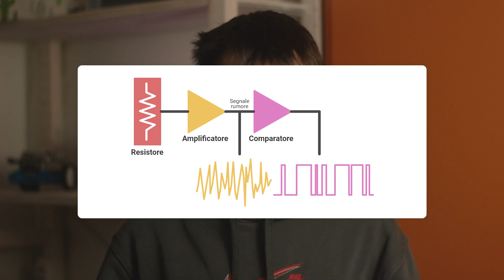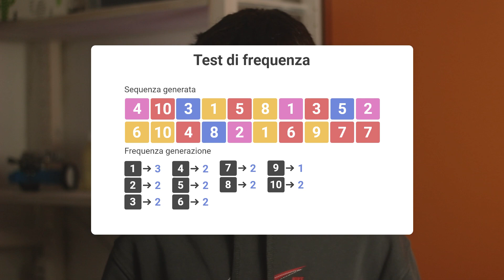I numeri RANDOM non sono CASUALI!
Oggi parliamo del fatto che in realtà tutte le funzioni randomiche all'interno dei nostri computer e dei linguaggi di programmazione sono algoritmi che non generano per nulla valori casuali, perchè?

🎪GiulioAndCommunity
Un server in cui la community si diverte e parla tutti i giorni. Goditi inoltre tutti i comandi e funzioni fantastiche come un sistema di livellamento, economia, compleanni, comandi divertenti, supporto e molto molto altro

Mi trovi in live tutti i Martedì, Giovedì e Venerdì dalle 21:00, programmazione, intrattenimento e un po' di gaming